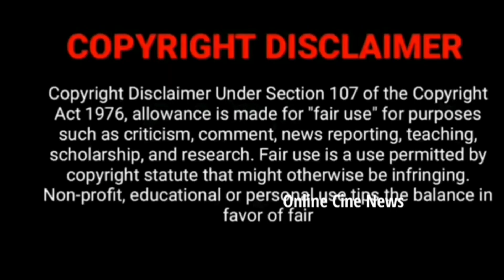ஒரே சூரியன்☀️TVET Upcoming Episode அபி 🤩 Thendral vanthu ennai thodum serial Vetri Abi